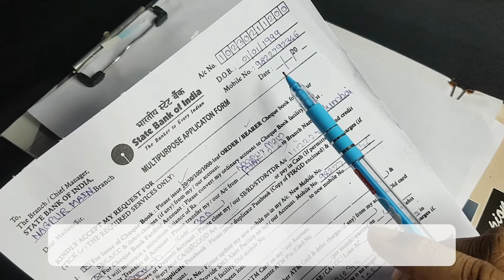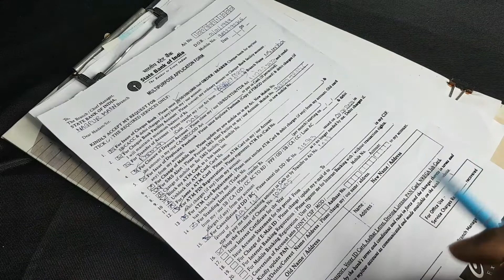How to STOP Cheque Payment in SBI ?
Welcome to Banking101Tips
दोस्तों,
 यह चैनल सभी बैंक के ग्राहकों की सुविधा के लिए बनाया गया है।
इस चैनल में बैंकिंग की सभी सुविधाओं को सरल तरीके से वीडियो के माध्यम से समझाने का प्रयास किया जाता है।
किसी भी प्रकार की मदद के लिए आप हमारे WhatsApp नंबर 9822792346 पर व्हाट्सएप कर सकते हैं।